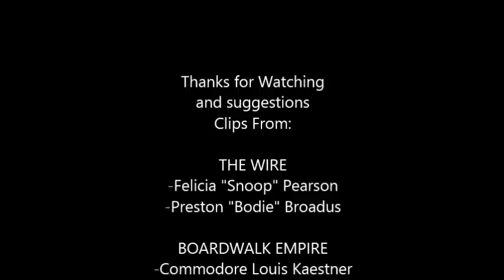Defeat of T.V Series Villains, Part 6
FARGO :)

Song: Dinobot Charge
From: Transformers
By: Steve Jablonsky